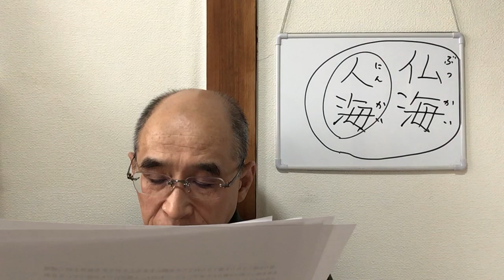人生の栞ー80－親鸞聖人は北陸の海で再び本願のはたらきをその身に確信した。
広くて深くてなんでも取り入れる海にたとえられる本願のはたらきには、様々な功徳を親鸞聖人は感じられておられたようです。その中でも一番は凡夫を仏にかえるという転成のはたらきのようです。仏の浮かばそうとする清浄な意欲に心が方向転換するということ。言葉を変えると信心を頂くという事です。